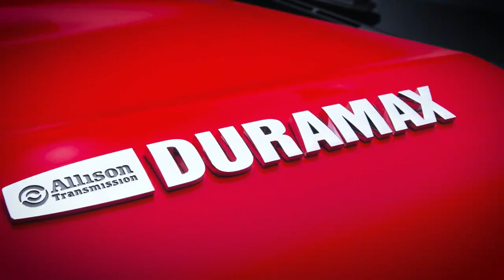The New Chevrolet Silverado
Say hello to your new local BIG RIG! The ChevroletSilverado, coming soon in right hand drive.

Zupps Mt Gravatt Holden & HSV. More Cars. More Choice.

Keep up to date with all the latest news and special offers by following us online: